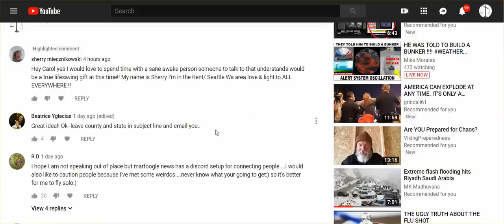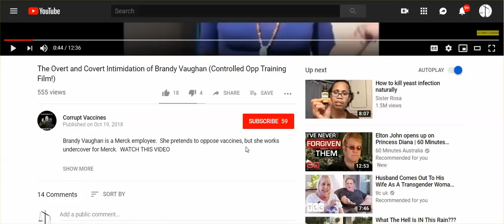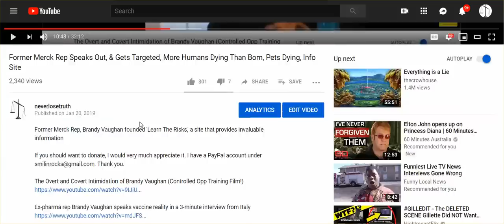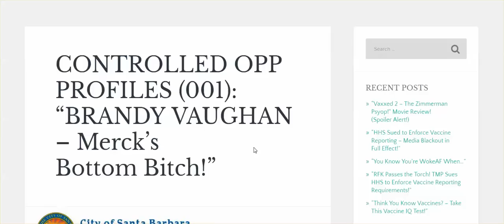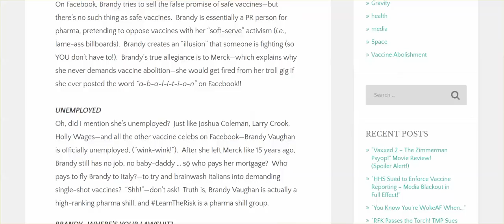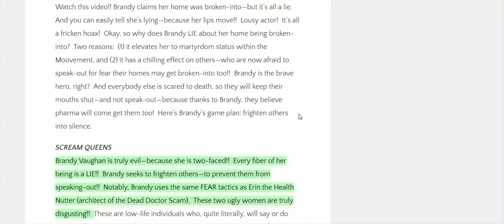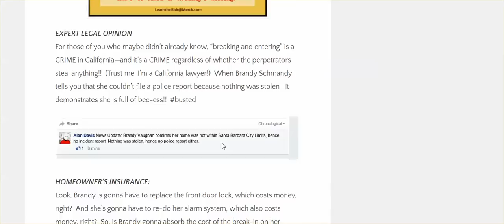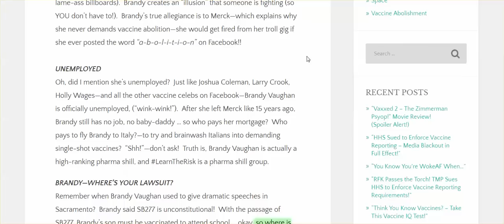Re: Connecting W/ Others, & Re: Brandy Vaughan